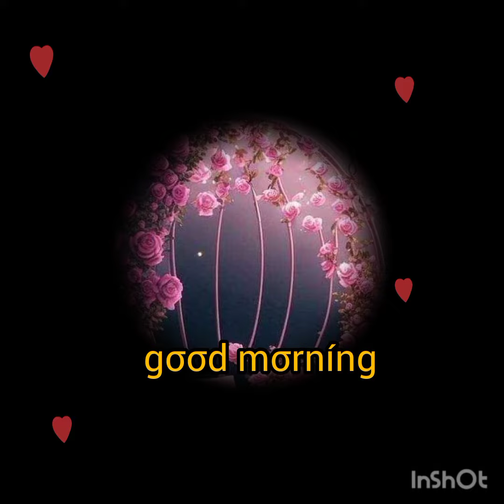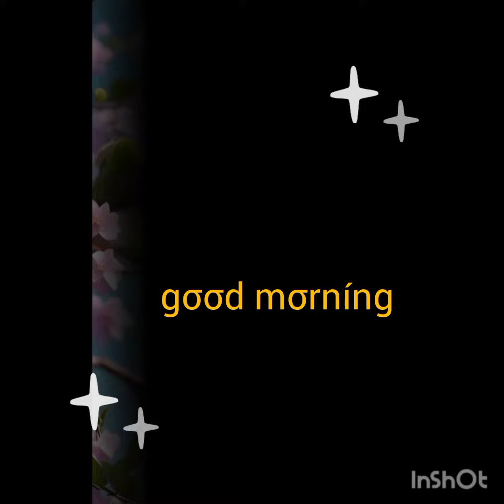vєrч вєαutíful gσσd mσrníng ѕtαtuѕ💐lαtєѕt gσσdmσrníng pícturє,ímαgєѕ fσr whαtѕαpp..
vєrч вєαutíful gσσd mσrníng ѕtαtuѕ💐gσσdmσrníg pícturє ímαgєѕ beautifulimages goodmorning goodmorningstatus goodmorningworld vírαl आप मेरे चैनल मे सभी प्रकार के wíѕhєѕ देख सकते हैं!🙏👍 ѕuвѕcríвє plєαѕє🙏❤️❤️❤️😘.